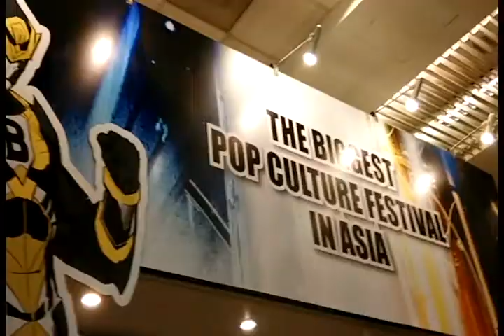DE Lifestyle EP2 Bangkok Comic-com AFATH2015 BIDC2015 - Official Trailer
DE Lifestyle EP2 งานในอยากออก งานนอกอยากเข้า - Official Trailer  ภาพบรรยากาศงาน Bangkok Comic-com และ AFATH2015 ที่ทางภาควิชาไปออกบูธแนะนำภาควิชาวิศวกรรมดิจิตอลมีเดียและระบบเกม จ้า ...